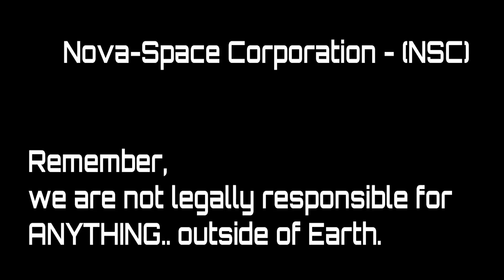NSC - Nova-Space Corporation (channel update)